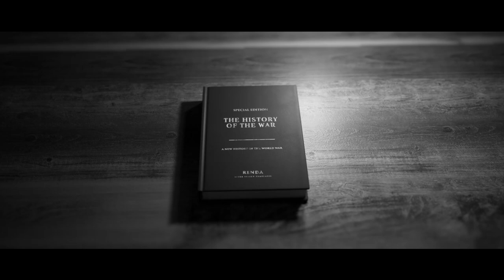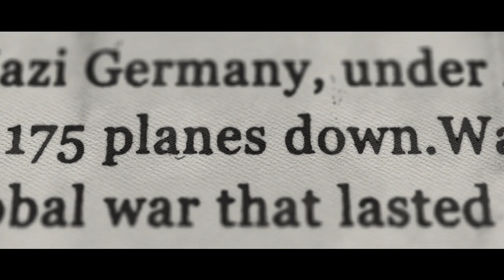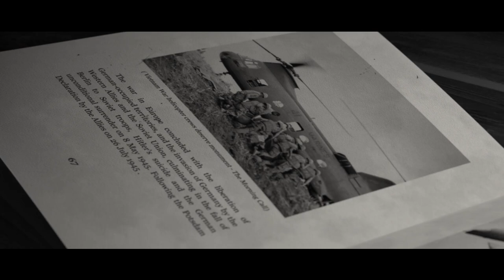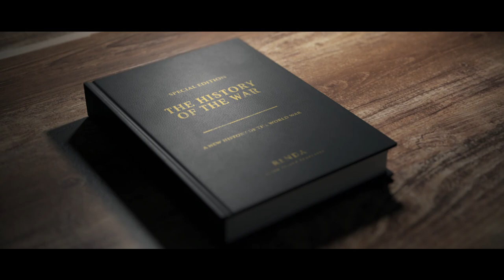The EASY Way to Create a Stunning History Book After Effects Template in 2024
History Book After Effects Template 2024
This is our new history and documentary book project.A total of 20 unique layouts are included with the project, which you can mix up to create your own creative compositions.You can render the project as black and white or in color.You can find more details here below:
The project contains:

25 fps.
Music tracks of the Preview is not included. The song is called “Inspiring Children’s Choir” made by pinkzebra and can be found here.

1GB project files
100 Mb History Book (CS6).aep
002.9 Mb Tutorial.pdf